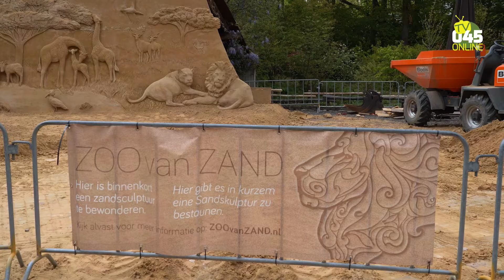ZOO van ZAND: groot zandsculpturenfestival in GaiaZOO!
De komende vijf weken worden op verschillende plekken in het park in totaal tien zandsculpturen gemaakt.